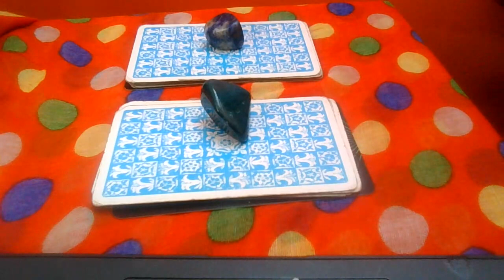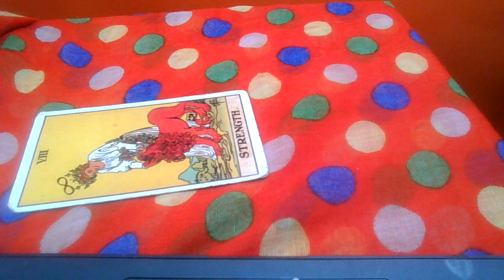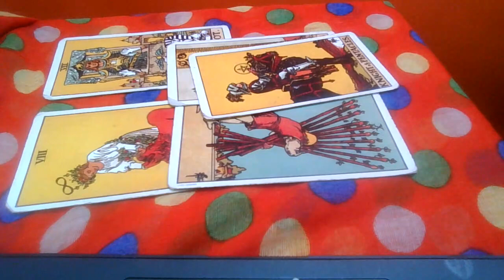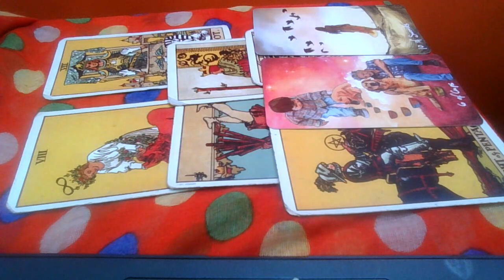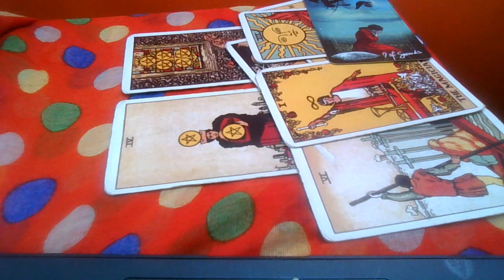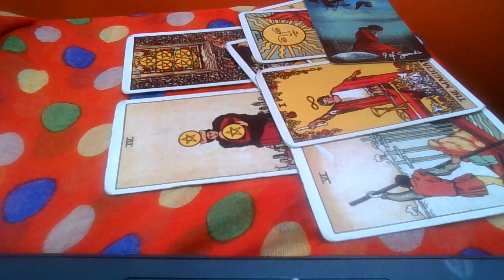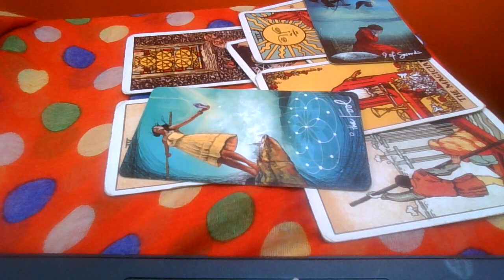WHAT DO OTHER'S FIND ATTRACTIVE ABOUT YOU 💕🤔💕 Pick a Card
🌟 PILE  2. (8:37)

Hey, thank you for stopping by, my name is Leotarot

Betterhelp.counselling (download to contact a counseller

🦋TO BOOK A READING:please email
with your name question/questions how long you want the reading for as well as your birthdate,or the birthdate of the person that you are enquirying about.

❗️PLEASE NOTE THAT WITHOUT PAYMENT FIRST THEN I WILL NOT BE ABLE TO DELIVER YOUR READING❗️

IF DISSATISFACTED WITH A READING THEN UNFORTUNATELY THERE WILL BE NOr REFUNDS AS TAROT READERS ARE NOT HERE TO TELL CLIENTS WANT THEY WANT TO HEAR,BUT WHAT THEY NEED TO HEAR

Remember Tarot is just guide,I as a reader cannot be responsible for what actions you decide to take after watching a video of mine, im not a Doctor or phychtraist but if you feel the need to seek professional help then please reach out to a counselling organisation,there are many online or make an appointment to see your Doctor to discuss further support and help you may need.

Stay blessed always BUTTERFLIES and REMEMBER you are LOVED ALWAYS